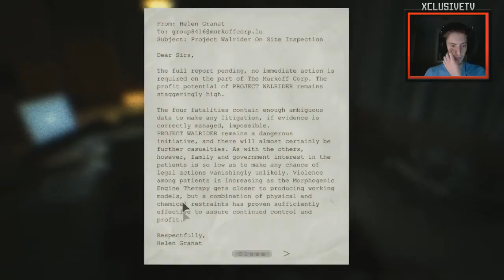Xclusive Plays Outlast - Part #2 (PC Gameplay)